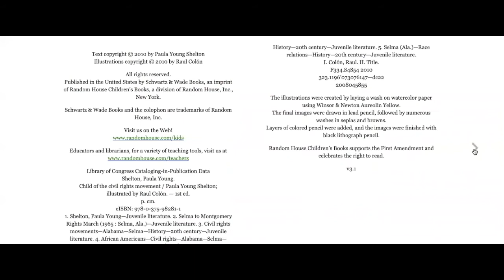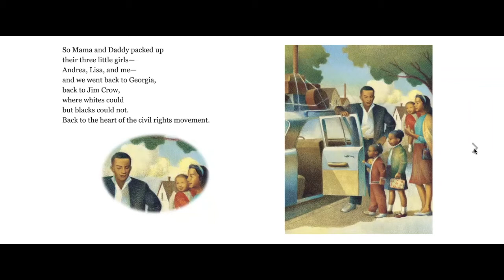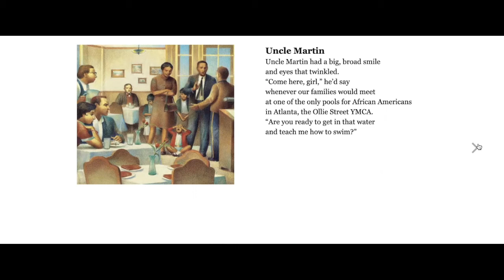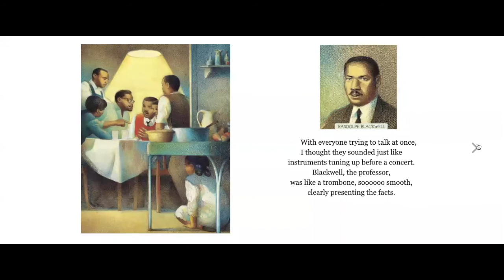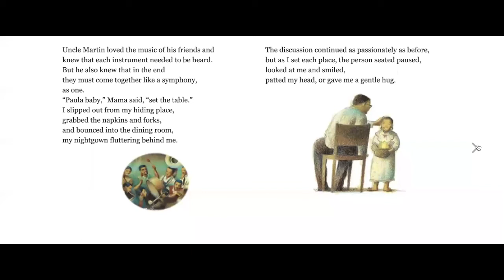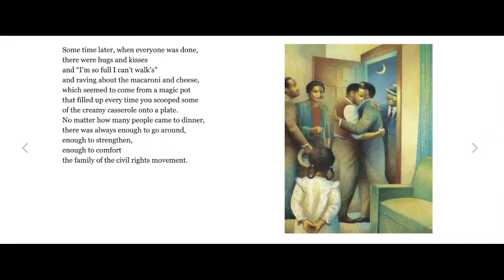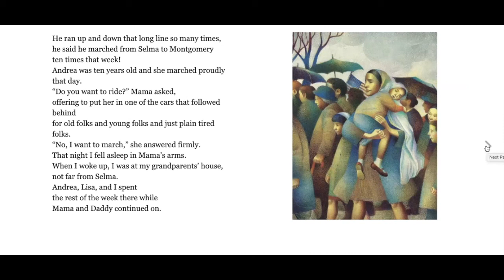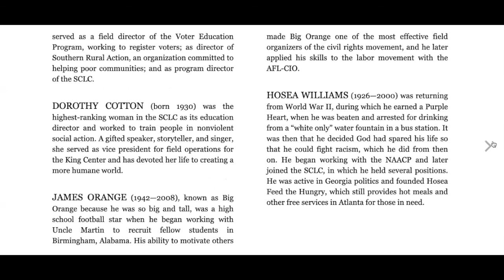Child of the Civil Rights Movement by Paula Young Shelton, Read Aloud by Elvira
Lakeland students in 7th & 8th grade recorded the read-alouds of the children’s books in this playlist in order to celebrate Black stories and uplift the work of Black authors as part of a service-learning project in collaboration with the Black Excellence Committee and the Student Government Association at Lakeland #12.

Title: Child of the Civil Rights Movement by Paula Young Shelton

Summary: Paula Young Shelton, daughter of Civil Rights activist Andrew Young, brings a child’s unique perspective to an important chapter in America’s history.

Suggested Activities/Discussion Questions:
1) Research one of the historical figures in the book.
2) Make a timeline of the Civil Rights Movement based on the events in the book.